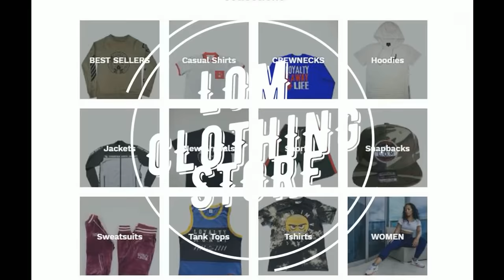HOLLOW DA DON VS MATH HOFFA EPIC RAP BATTLE - RBE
NEXT EVENTS:
BLOOD SWEAT & TIERS 6 (MAR 16TH IN ATLANTA)
CLOSURE (MAY 4TH IN ATLANTA)

HOLLOW DA DON VS MATH HOFFA EPIC RAP BATTLE. Tune in to see one of the most epic and tense grudge matches ever and biggest battle of 2019 thus far. RBE continues to release some of the best RAP BATTLES of 2019 along with blogs & videos.

Follow the Movement:
InstaGram - @rarebreed_ent @itsarp @mrscotch81 @lawrence_rbe